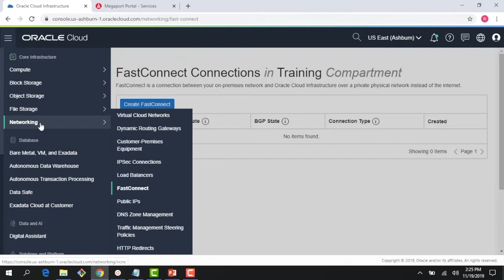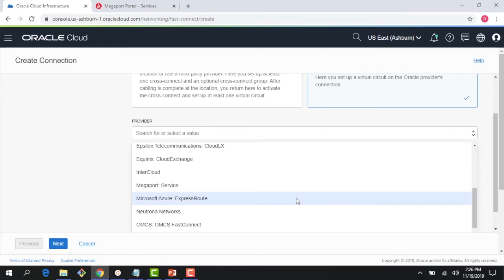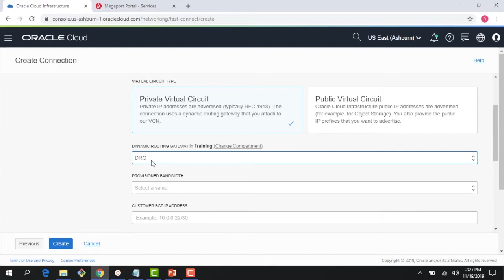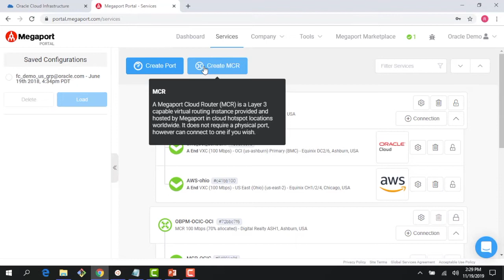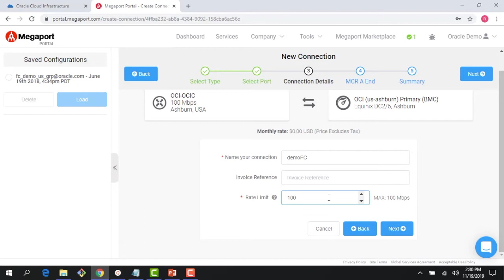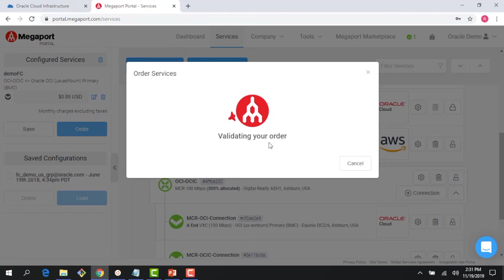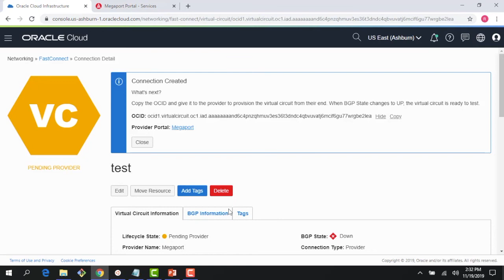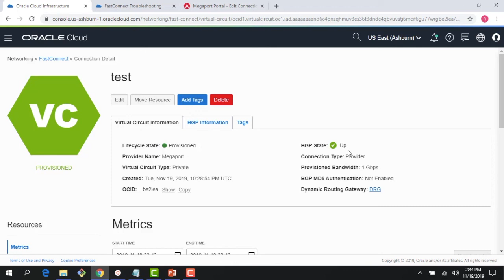FastConnect_demo_20